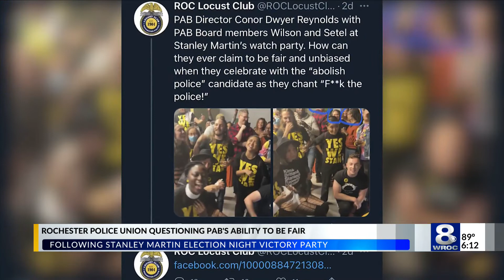Police Accountability Board says viral tweet at election party taken out of context